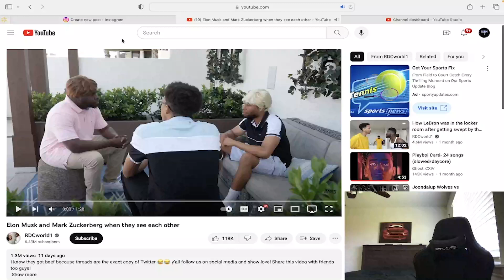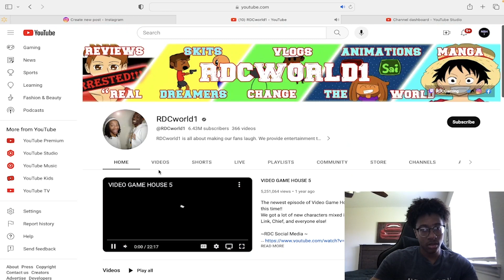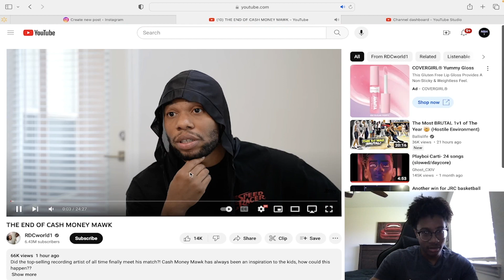RDCworld1 makes the funniest videos on YouTube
RDCworld1 made a funny video about Elon Musk and Zack the rich man